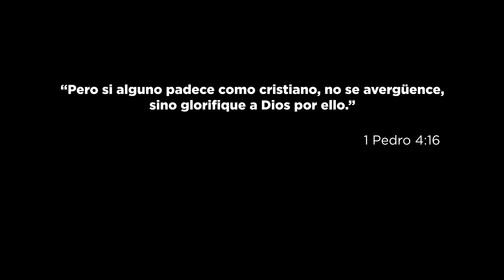EL GRAN DEBATE: HOMBRE VS MUJER CARA A CARA ft LA BENITEZ, JAIRO